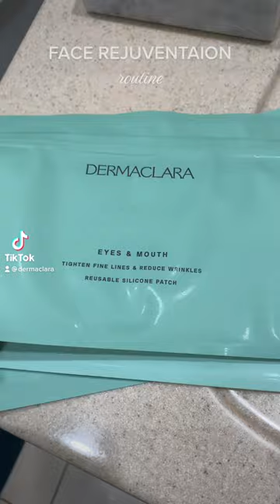Face Rejuvenation Routine 💗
How to prevent and treat wrinkles in your skincare routine.